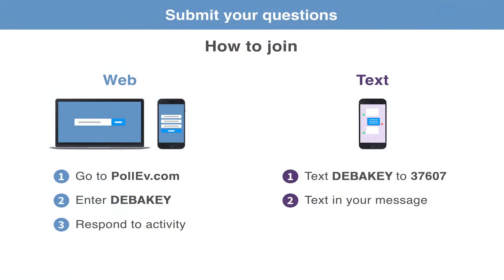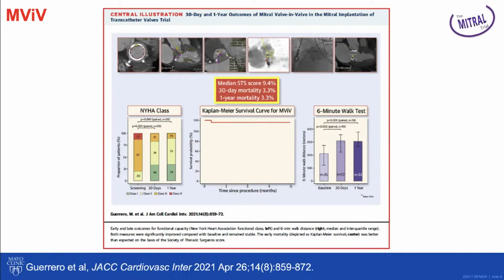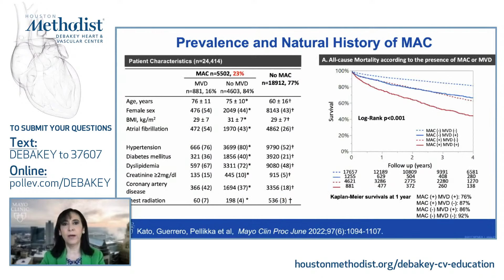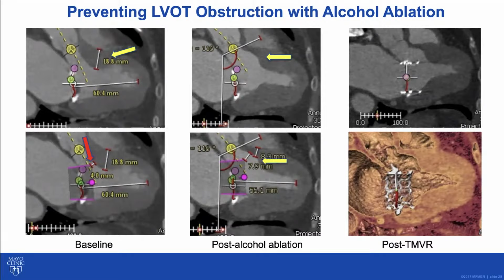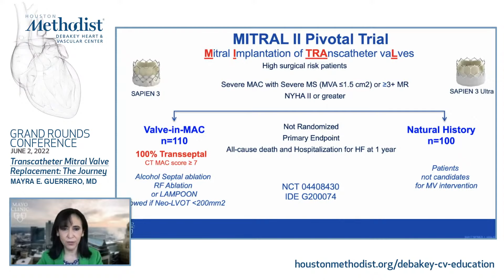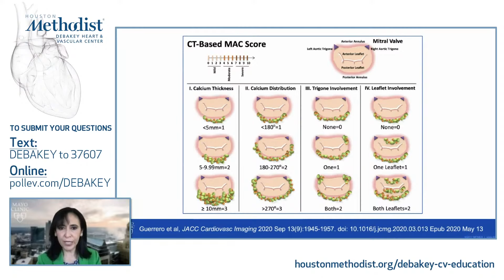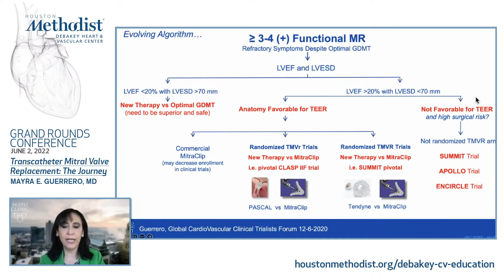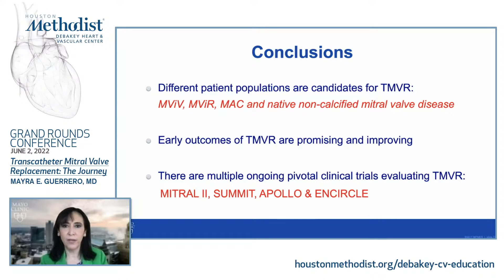Transcatheter Mitral Valve Replacement: The Journey (Mayra E. Guerrero, MD) June 2, 2022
LIVESTREAM SIMULCAST

"Transcatheter Mitral Valve Replacement: The Journey"

Houston Methodist DeBakey Heart & Vascular Center, Grand Rounds Conference featuring Mayra E. Guerrero, MD, as she discusses her presentation, "Transcatheter Mitral Valve Replacement: The Journey".

SPEAKER:
Mayra E. Guerrero, MD
Interventional Cardiologist, Cardiovascular Medicine
Professor of Medicine
Mayo Clinic Hospital, Rochester, Minnesota

INTRODUCTION:
Nadeen Faza, MD
Assistant Professor of Cardiology, Academic Institute
Assistant Clinical Member, Research Institute